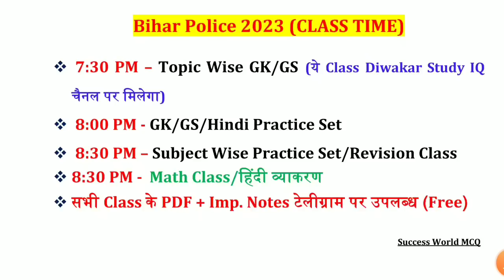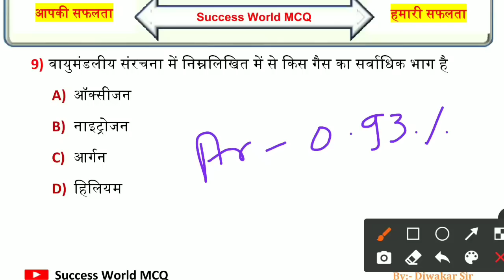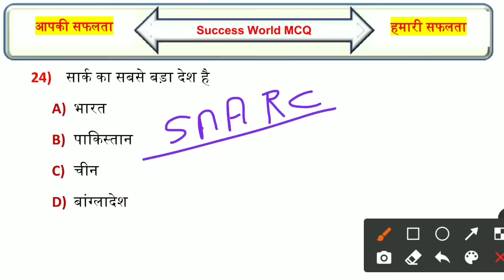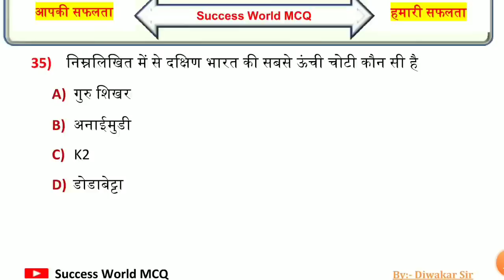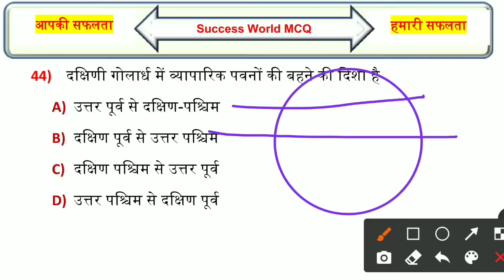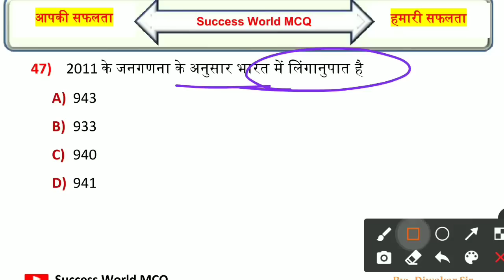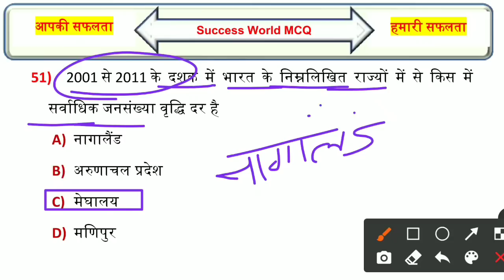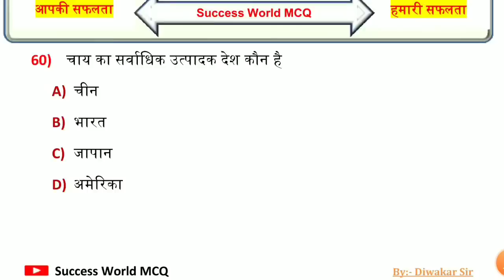Bihar Police Previous Year Question Paper | Geography GK Questions | भूगोल के महत्वपूर्ण प्रश्न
💠 GK/GS Practice Set-रात 8:00 बजे
💠 Special Science GK - रात 8:30 बजे
💠Math Class - रात 8:30 बजे
💠 हिन्दी व्याकरण Class - रात 8:30 बजे
💠 Topic Wise GK/GS - शाम 7:30 बजे(New Channel पर)

bihar police ke liye online class